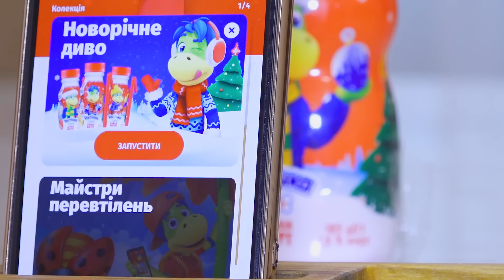Кто ИСПОРТИЛ Серёжину ёлку ? Амонг ас в реальной жизни на Новый Год Фаст Сергей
Мама объявляет конкурс на лучшую ёлку. Полина и Серёжа должны сами придумать как её украсить и вырезать игрушки. ПРИЗ за ЛУЧШУЮ ёлку на Новый Год! Чья оказалась круче? Но в доме происходит амонг ас в реальной жизни Кто поламал ёлку Серёжи? Он думает на сестру и думает что она предатель. Полина на самом деле не трогала ёлку и отдаёт брату свою. Мама рассказывает как уступать и поддерживать друг друга. Полина поступает как настоящий друг. И Серёжа извиняется перед ней. Ребята мирятся.